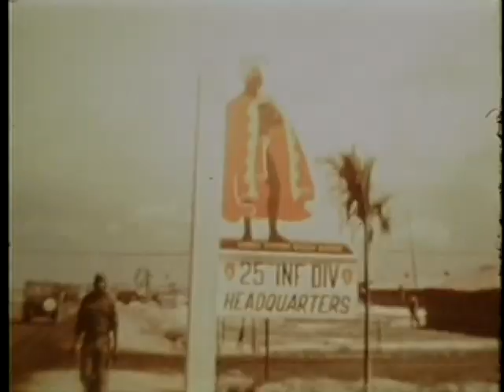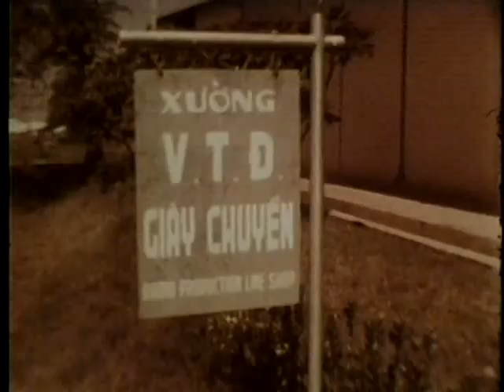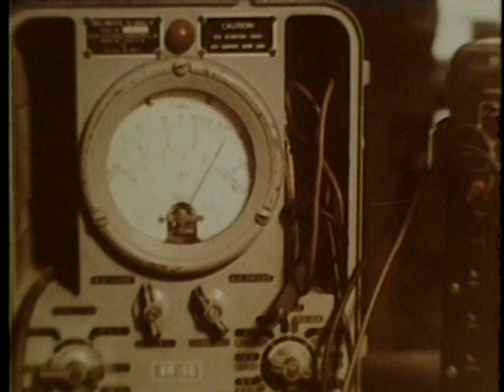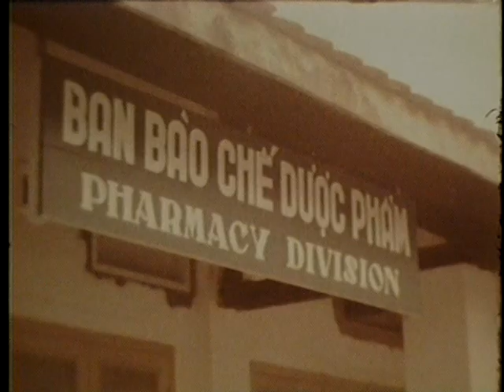STAFF FILM REPORT 66-44A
STAFF FILM REPORT 66-44A - Department of Defense 1966 - PIN 27000 - VIETNAM - OCTOBER 1966 - 1ST AIR CAVALRY, 173D AIRBORNE, ARMY-AIR FORCE TASK FORCE EAGLE, 1ST LOGISTICS COMMAND, U.S. SIGNAL AND MEDICAL ADVISORY AID AND SECRETARY OF DEFENSE MCNAMARA'S VISIT.